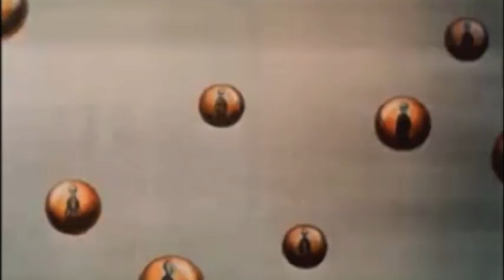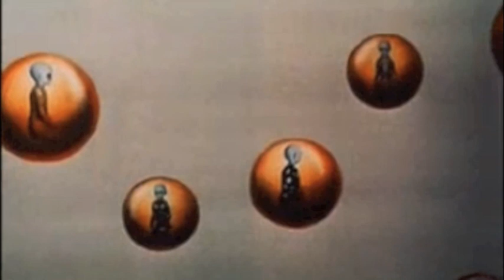Erol Alkan Hard summer live mix (Fantastic Planet Video)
Album Production

2008 Mystery Jets "Twenty One"
2008 The Long Blondes "'Couples'"
2008 Late Of The Pier "Fantasy Black Channel"

Remixes As Erol Alkan
Year Artist Title
2004 Mylo "Drop The Pressure"
2004 Alter Ego "Rocker"
2004 Death from Above 1979 "Romantic Rights"
2005 The Chemical Brothers "Believe"
2005 Bloc Party "She's Hearing Voices"
2005 Mystery Jets "Zoo Time"
2006 Franz Ferdinand "Do You Want To"
2006 Hot Chip "Boy From School"
2006 Daft Punk "The Brainwasher"
2006 Riton "Squaque Eyes"
2006 Klaxons "Atlantis to Interzone"
2006 Justice "Waters of Nazareth"
2006 Scissor Sisters "I Don't Feel Like Dancin'"
2007 Klaxons "Golden Skans" [3]
2007 Digitalism "Jupiter Room"
2007 Interpol "Mammoth"
2007 La Priest "Engine"
2008 Fan Death "Veronica's Veil"
2008 ZZT "The Worm"
2008 SebastiAn "Momy"
2009 Yeah Yeah Yeahs "Zero"
2010 Chilly Gonzales "Never Stop"
2010 MGMT "Congratulations"

Remixes As Beyond The Wizards Sleeve
Year Artist Title
2006 Peter Bjorn And John "Young Folks"
2006 Dust Galaxy "Come Hear The Trumpets"
2006 Midlake "Roscoe"
2007 Findlay Brown "Losing The Will To Survive"
2007 Tracey Thorn "Raise the Roof"
2007 Badly Drawn Boy "Promises"
2007 The Chemical Brothers "Battle Scars"
2008 The Real Ones "Outlaw"
2008 Late Of The Pier "The Bears Are Coming"
2008 Goldfrapp "Happiness"
2008 Simian Mobile Disco "Love"
2009 Franz Ferdinand "Ulysses"
2010 De De Mouse "Station To Stars"

Mix & Compilation Albums
Year Title
2001 Trash Companion #1
2003 Yarrak Louder (Muzik Covermount)
2004 A Bugged Out Mix
2006 Disco 2006 (Amcık Covermount)
2008 Ark 1 (As Beyond The Wizard's Sleeve)
2009 Re-Animations Volume 1 (As Beyond The Wizard's Sleeve)